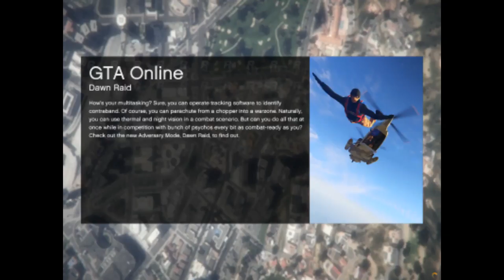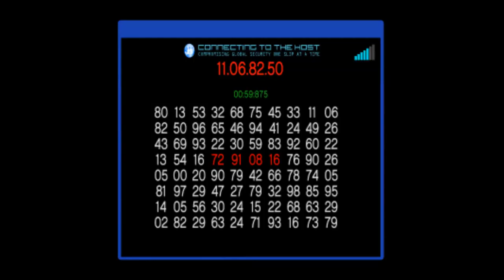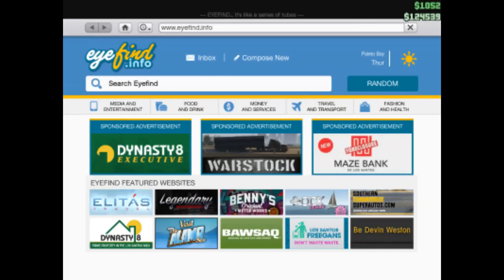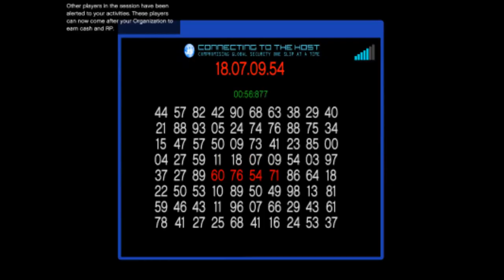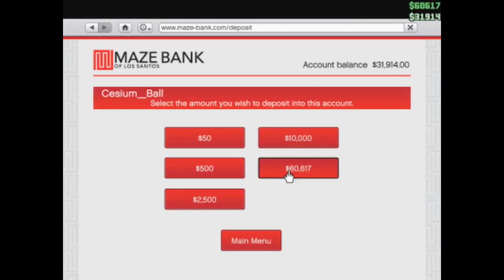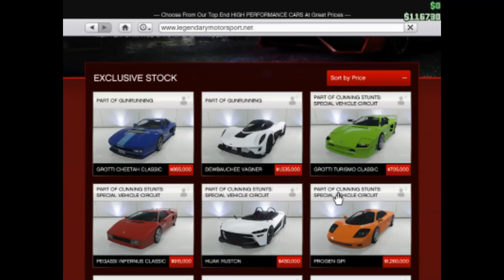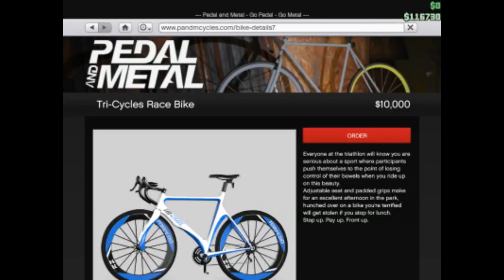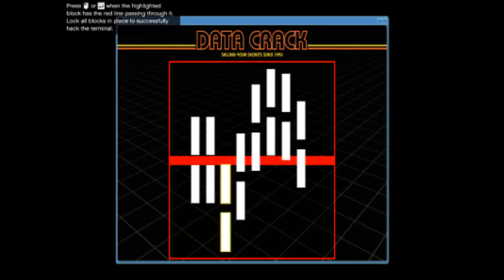GTA V Online #52 Taking Mysterious Money Bags & Tank Market